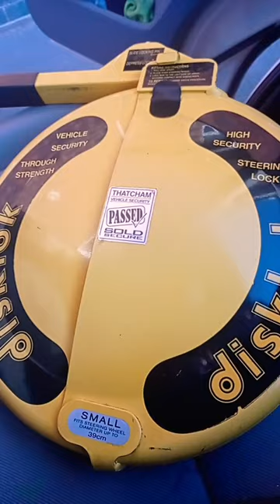VW T5 transporter steering lock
VW transporter T5 steering lock.